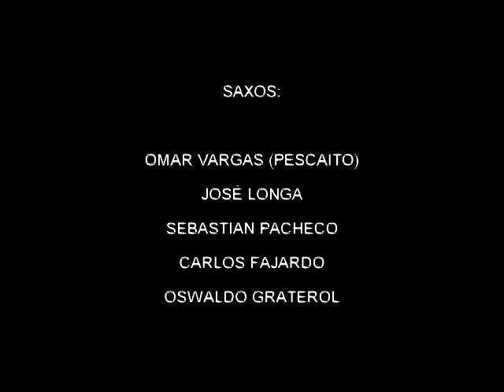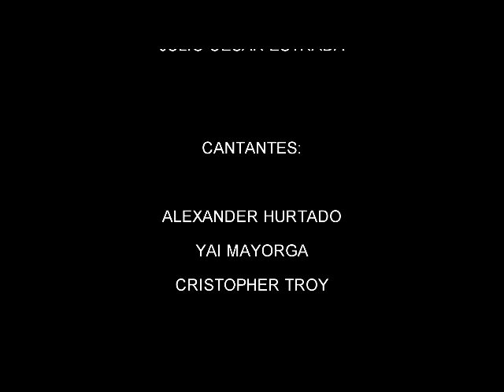Viva La Billo's! Viva Ely! Orquesta Billo's Caracas Boys.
conmemorando los 50 anos de la llegada de Ely Méndez  a la Orquesta. Gracias Ely por todas tus enseñanzas y por tu entrega total a esta gran obra que el Maestro Billo le regaló a nuestro país: La Billo's Caracas Boys. Con la participación de nuestros cantantes @alexanderhsinger @yaimayorgaoficial y @troycanta1 bajo arreglos y dirección musical de @julitoestradapianoman